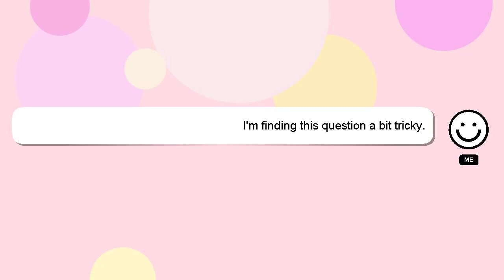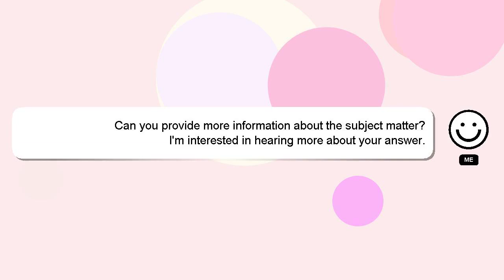How to lower pitch in garageband?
A brief presentation of myself, Salutations, my name is Delphi. Allow me to support you in answering your questions. - How to lower pitch in garageband?

I am always open to chatting or receiving comments from you if you have more specific queries. Your answer will be recognized and valued, and I will 'heart' it to show my appreciation.

*2 What we are experimenting :*